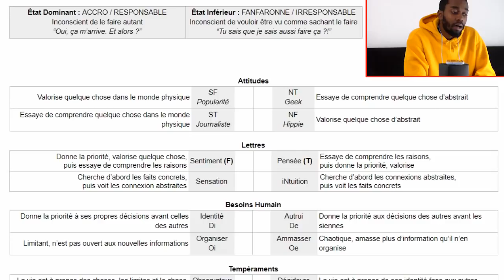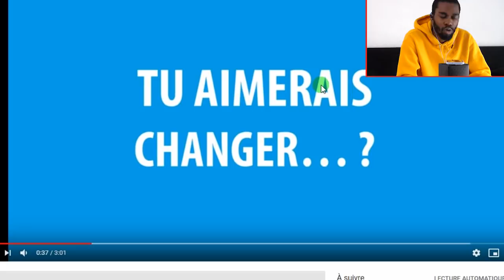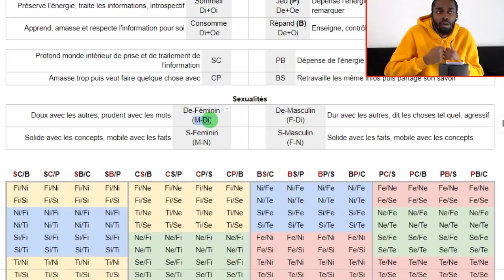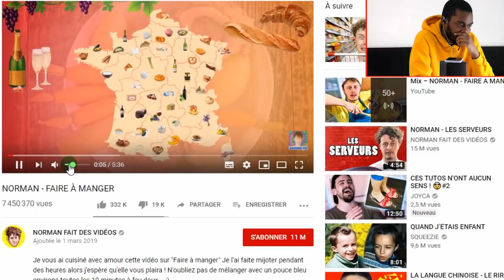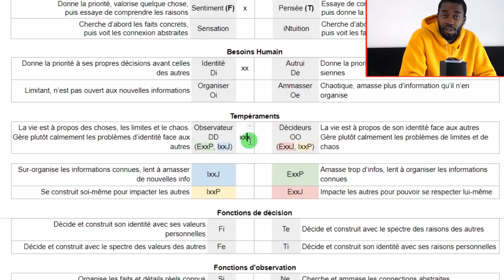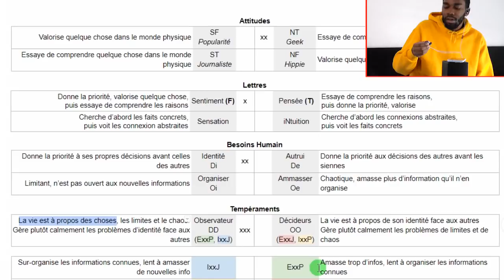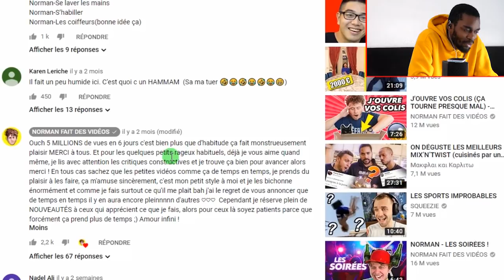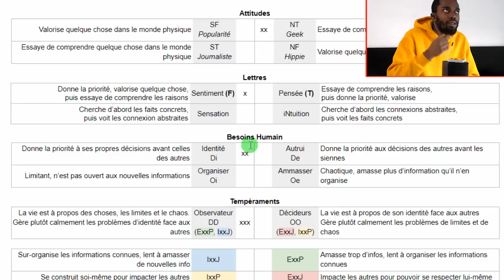NORMAN, Analyse MBTI - "Live" Efficace